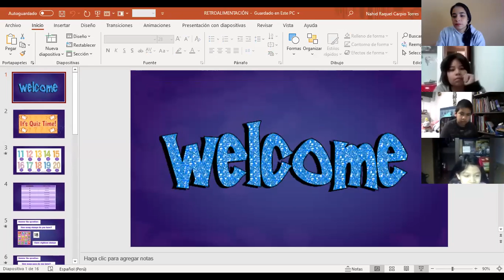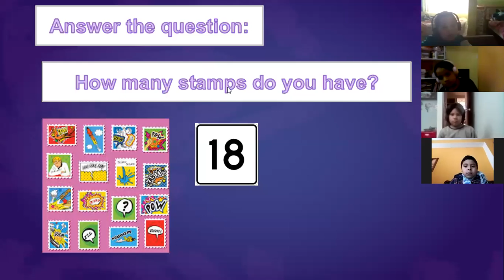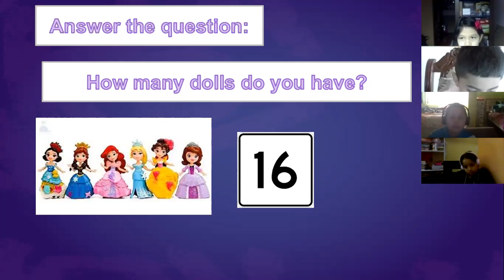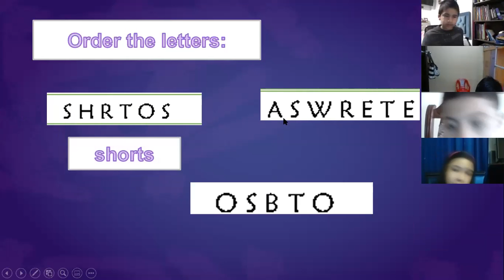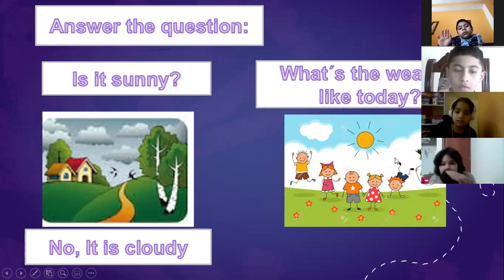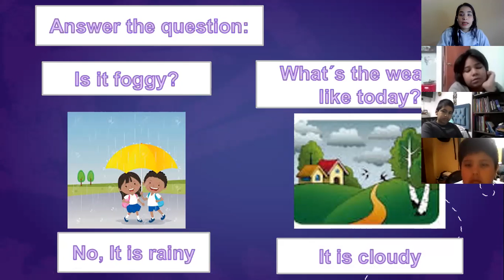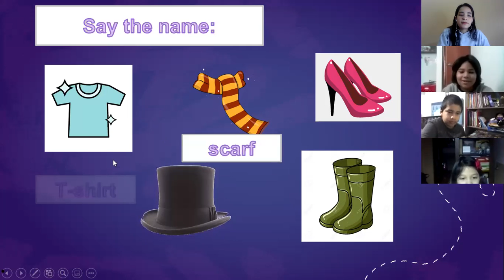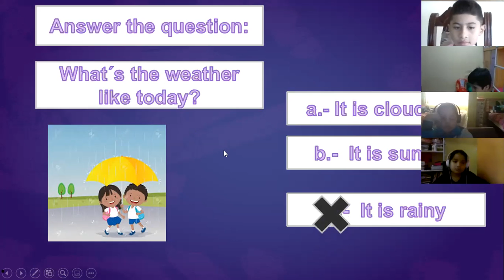RETROALIMENTACIÓN 2 GRADO